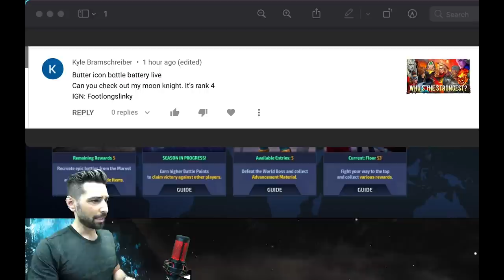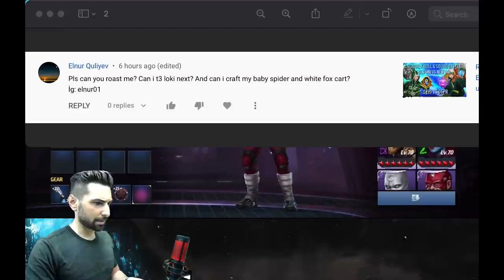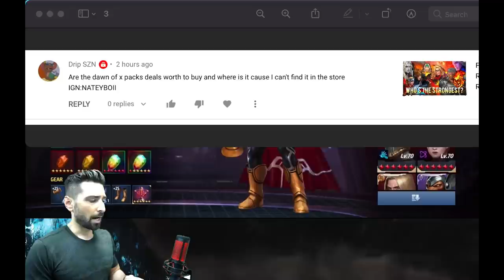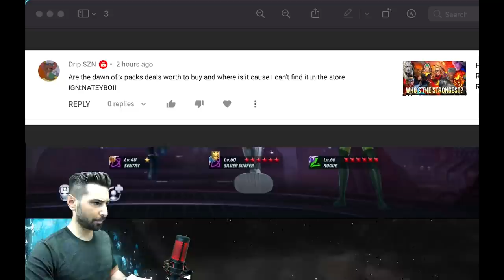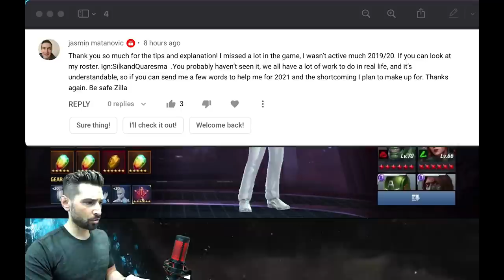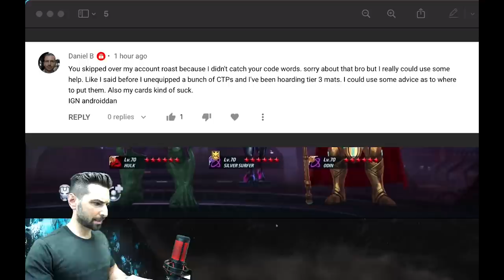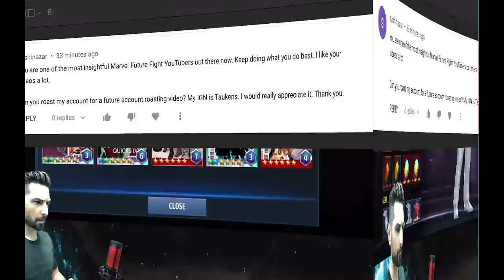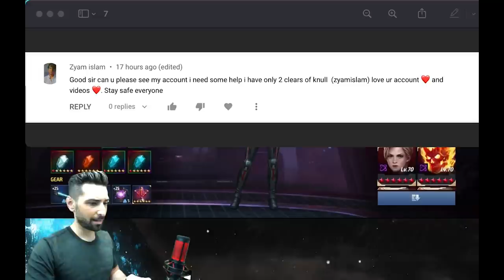GOTTA GET ROASTED..!! NEED account BUILDING ADVICE..?? 7 Account ROASTS..!! MARVEL FUTURE FIGHT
In this video I give account building advice to 7 lucky contestants by looking up their account and going through and telling them the changes that I would make to improve the quality..!!